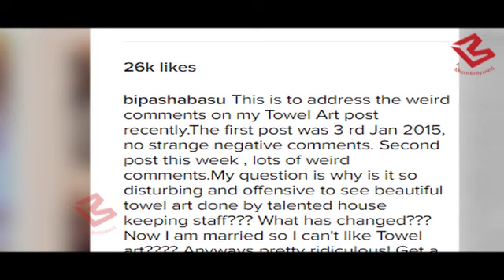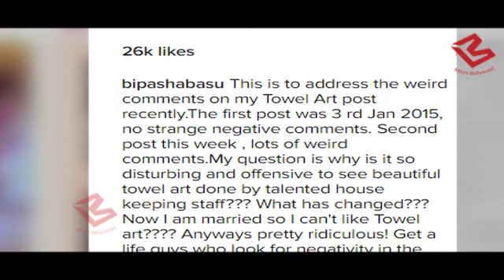Watch out Bipasha Basu, Karan Singh Grover’s honeymoon pictures in Maldives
Newlyweds Bipasha Basu and Karan Singh Grover, who tied the knot on April 30,  regularly shares pictures of their honeymoon  on Instagram .the two honeymooning in Maldives.